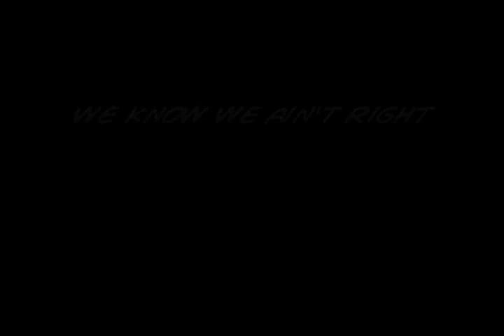Two Johns No Waiting #3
The Show gets a Sponsor. Kinda. Conspiracy Carl comes back in to apologize for his earlier comments. God Help us.